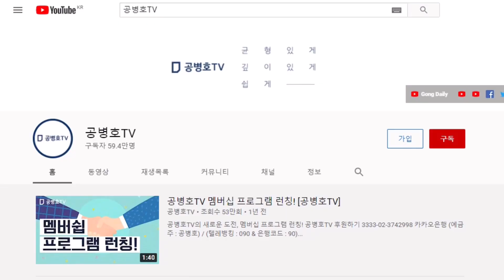말의 품위 / 말은 속내를 그대로 드러내는 법 / "두드려패는 것은 안되고, 맴배(회초리질)해야 합니다" [공병호TV]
Bitcoin : 3MTW849AkP2ftLeSK2teZHMmzLu7Z83s9U